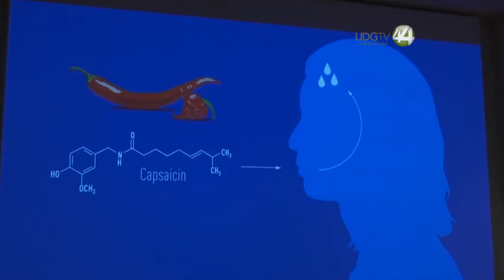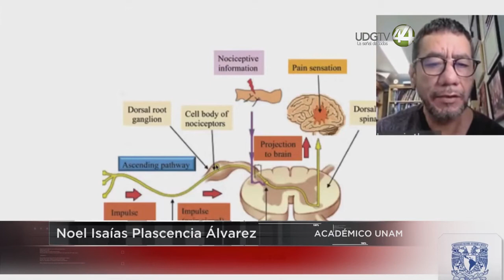El Premio Nobel de Medicina es la antesala para acabar con el dolor